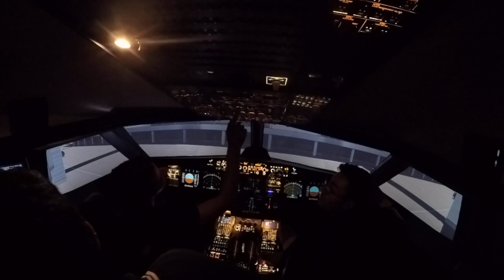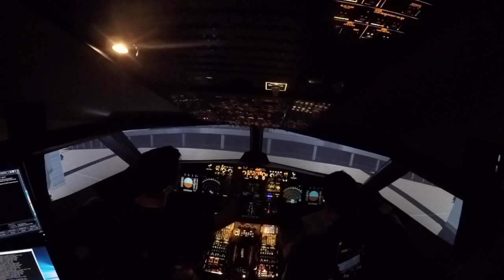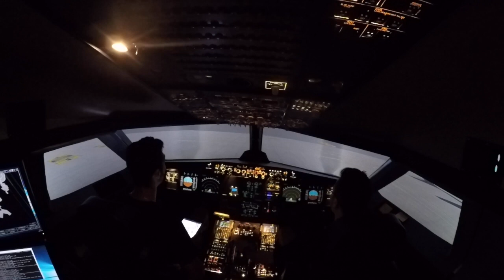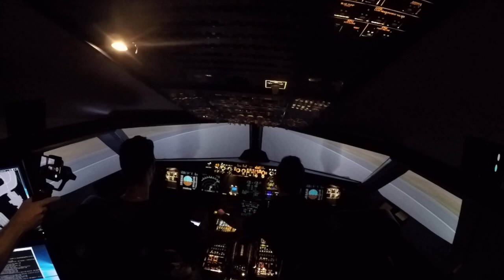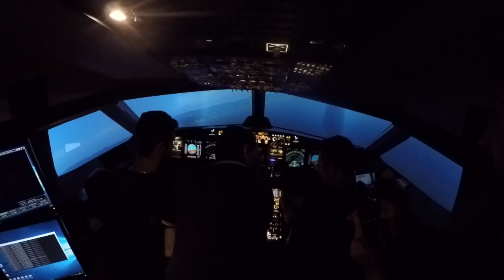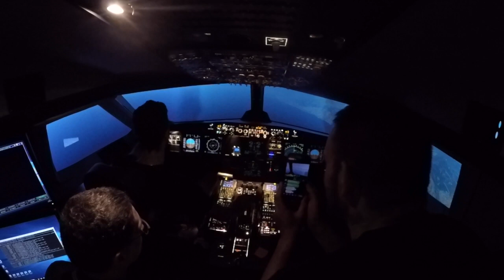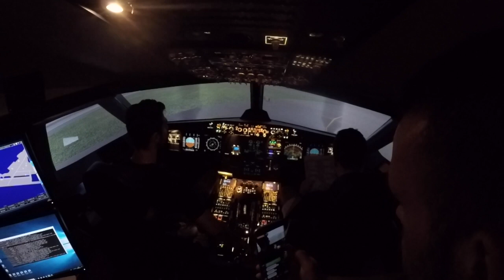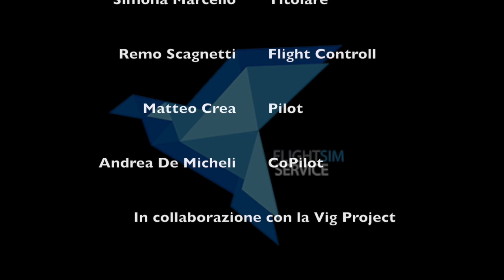LIRF/LIMJ presso la Flight Sim Service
Andrea de Micheli e Matteo Crea provano l'Airbus 320 in volo da Fiumicino a Genova presso la Flight Sim Service di Milano,partner ufficiale della Vig Project.
Volo completo.